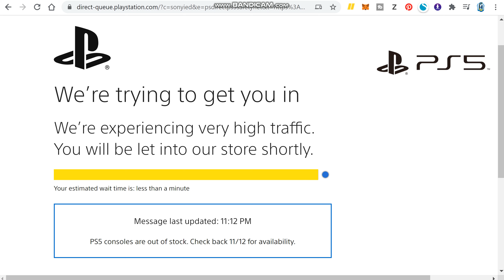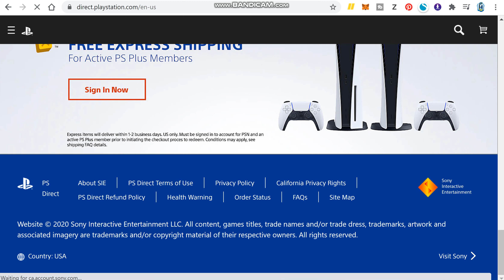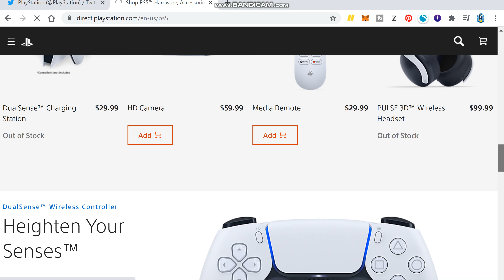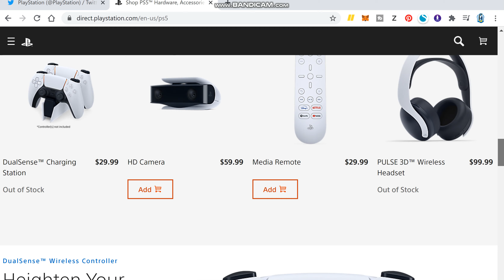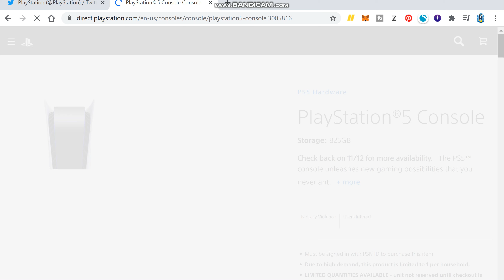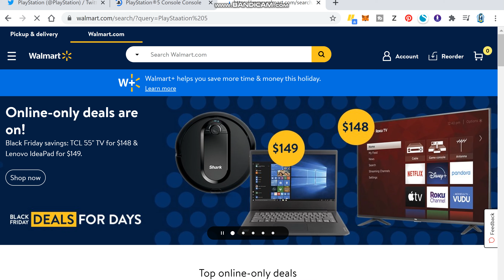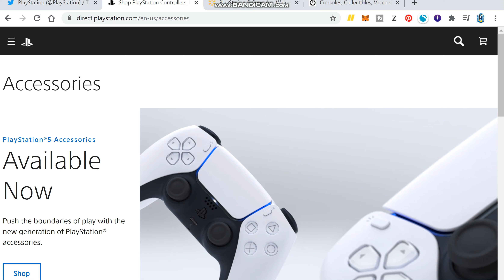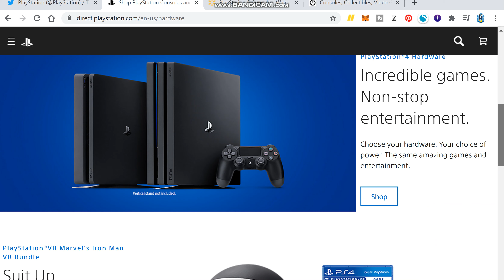My PlayStation 5 Purchase Experience - Ordering Directly From PlayStation.com